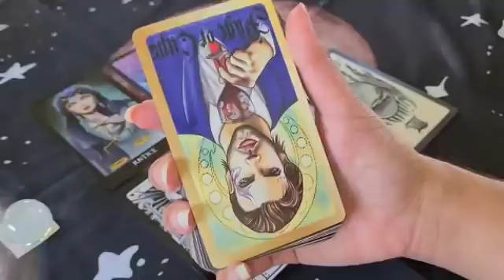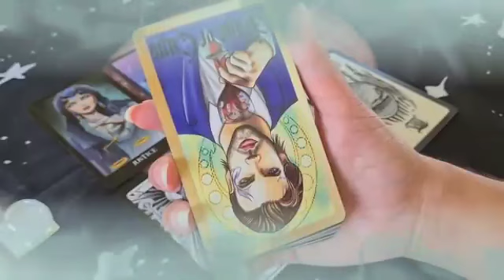برج العقرب ♏ راح تفوز عليهم و تستقر😌خروجك منتصر من مؤامرة شخص نادم💔